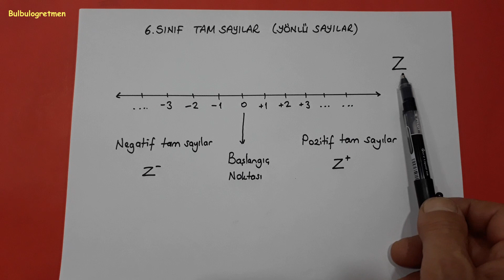6.sınıf tam sayılar 6th grade integers @Bulbulogretmen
bu videomda sizlere 6.sınıf negatif ve pozitif tam sayılar anlattım. Beğeneceğinizi umuyorum. İyi çalışmalar, başarılar diliyorum. 6.sınıfla ilgili diğer videolarıma aşağıdaki linklerden ulaşabilirsiniz.